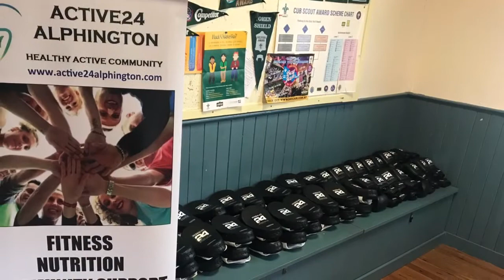ACTIVE24 ALPHINGTON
Grand Opening of ACTIVE24 ALPHINGTON on Thursday 2nd November 2017.

A Healthy Active Community helping people become Healthier and Happier by providing FREE Group Fitness Sessions, Sustainable Nutrition Solutions and Community Support.